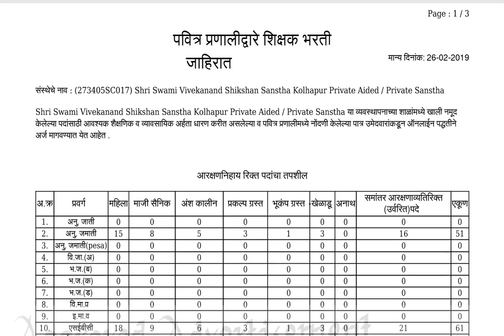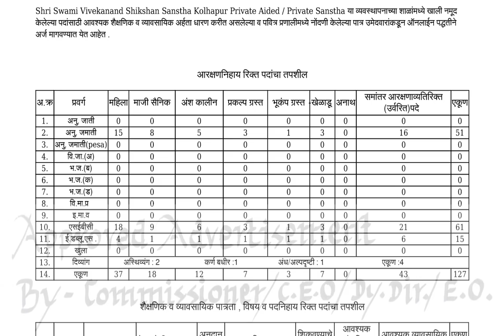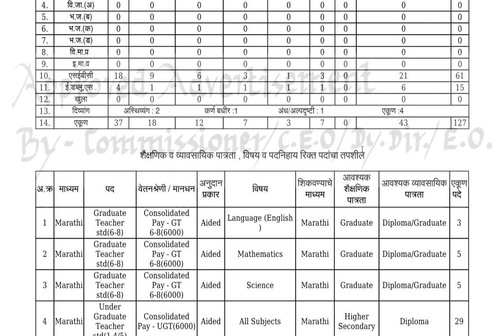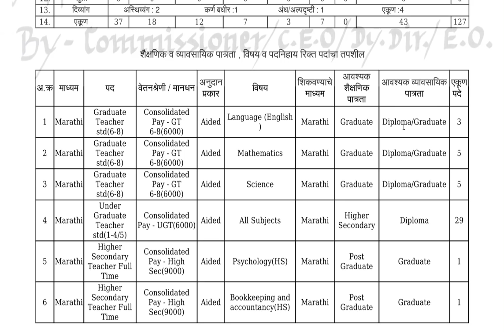शिक्षक भरती जाहिरात.